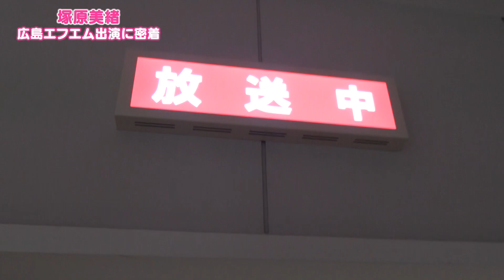【気象予報士・塚原美緒】 人生初！ラジオ出演に密着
広島テレビ気象予報士・塚原美緒がラジオ出演！
今回は広テレ特番
「SnowMan阿部亮平の学校では教えてくれない！みんなの防災教室３」の告知をする為に
広島エフエムさんにお邪魔しました。
人生初のラジオ出演、どうなるのでしょうか！